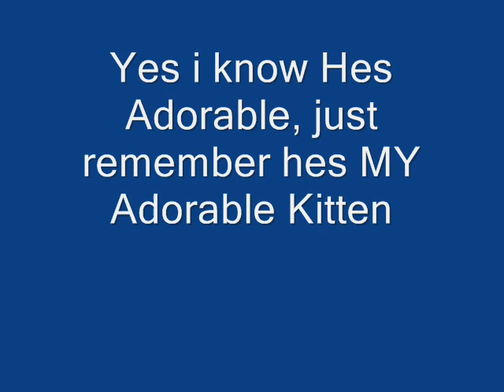Chip Unit Remix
A Video on My Kitty Cat chip with the song Kir Royale by King of Bandits Jing